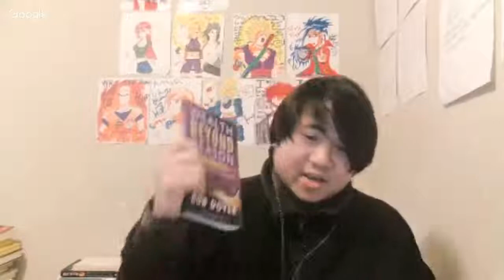Bob Doyle Interview How To Use The Law Of Attraction And Wealth Beyond Reason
How To Use The Law Of Attraction And Wealth Beyond Reason With Bob Doyle Buy my course here.

It will help you understand the skills that you need to understand people.

A lot of law of attraction books talk about energy and subconscious mind. But it doesn't talk about the social skill you need. Because let face it  that you deal with humans.

We are all one and connected to one another. So, let build that skills.

Using mind power to attract what you want is the first step to attracting what you want. But there is more.

Understanding how to set goals and achieve them is other.

So, Today I will be interviewing who you know. Bob Dolye from the hit movie the secret. And he is well-known. Now, this is a dream come true.  I believe that dream do and can come true is we persist in it.

So, Bob Doyle will solve a lot of problem for people who are struggling to attracting what they want in life. And for those who have negative friend and what can we do about it.

We will be understanding how the law of attraction works.

Because I got tired and frustrated with people who know and study the law of attraction and they are not attracting the thing the want.

And we will be talking about how bob dolye set his goals. And what success look like for him.

Yes! I believe any dream can come true. If we take the action to get there. Even if we are afraid or scared. And also I will be asking Bob about his fear and does he have fear.

So, I have that you enjoy this interview that I have done for you and to solve your burning problem that you have.